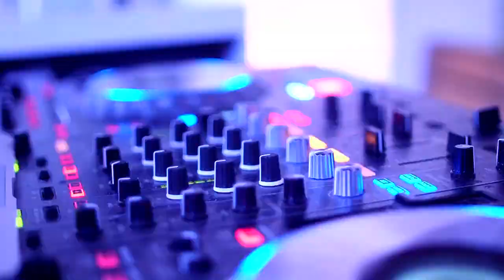Villa for rent with pool, beach access, close to the center of Sitges and Barcelona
Luxury villa for rent in Sitges, located just over half an hour from Barcelona, in the natural park of Garraf, with excellent transport links, a unique location overlooking the sea. The villa is beautifully designed and consists of 6 spacious bedrooms with en-suite bathrooms, large covered and open terraces, huge living and dining rooms that are ideal for various events and celebrations, a professional kitchen, all located on a living area of 1000 m2, built on 42000 m2 of land. The house has its own access to a small beach, which we could consider almost private, 300 meters from the house. Great comfort both indoors and outdoors. The house is oriented to the south, has a private park and huge gardens with rich flora and fauna, a large heated pool with stunning sea views. The villa is fully air-conditioned and has an alarm system, garage and parking

Роскошная вилла в аренду в Ситжес, расположена чуть более получаса от Барселоны, в природном парке Гарраф, с прекрасным транспортным сообщением, уникальное место возвышается над морем. Вилла наделена прекрасным дизайном и состоит из 6 просторных спален, с ванными комнатами, больших крытых и открытых террас, огромных гостин и столовых, которые идеально подходят для проведения различных мероприятей и торжеств, профессиональной кухни , все это распологается на жилой площади 1000 м2, построенных на 42000 м2 земли. Дом иметь собственный выход к небольшому пляжу, который мы могли бы считать почти частным, в 300 метрах от дома. Большой комфорт как в помещении, так и на улице. Дом ориентирован на юг, имеет частный парк и огромные сады с богатой флорой и фауной, большой подогреваемый бассейн с потрясающим видом на море. Вилла полностью кондиционирована и имеет систему сигнализации, гараж и парковку